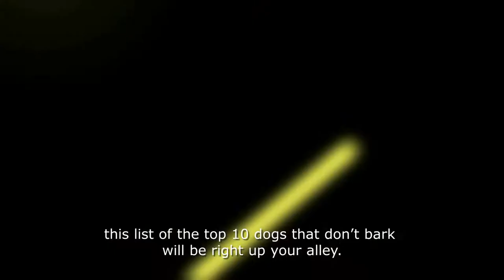Top 10 Dogs That Don't Bark ( Barkless Dog Breeds )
Have you ever wondered what are the Top 10 Dogs That Don't Bark?

If you're interested in owning a dog that's not going to drive the neighbors up the wall at 4am, this list of barkless dogs will be right up your alley.